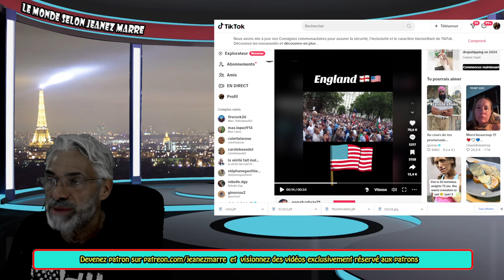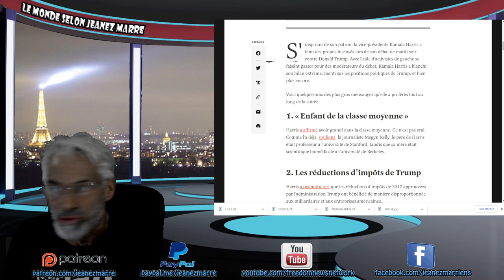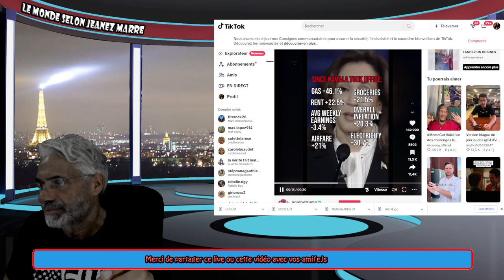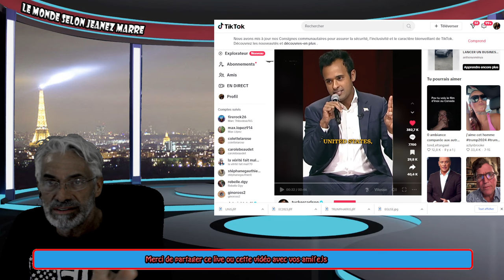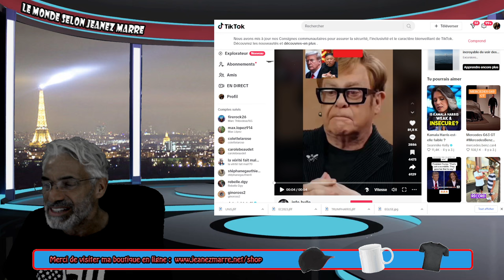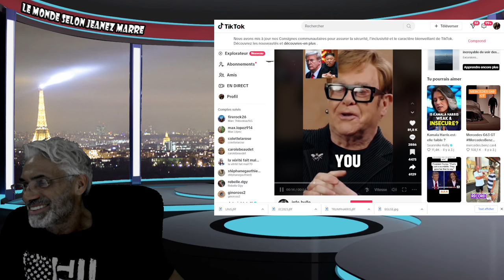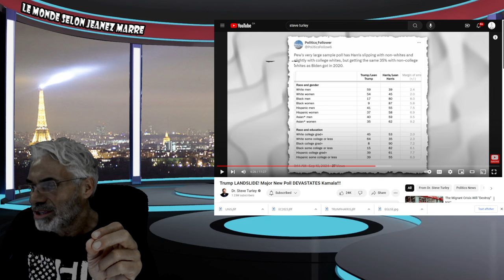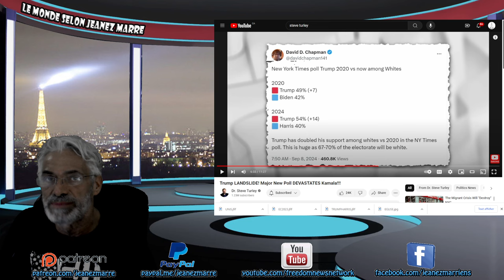EXCLUSIF;CAMPAGNE ÉLECTORALE AMÉRICAINE; CE QUI SE PASSE VRAIMENT;VICTOIRE HISTORIQUE DE TRUMP